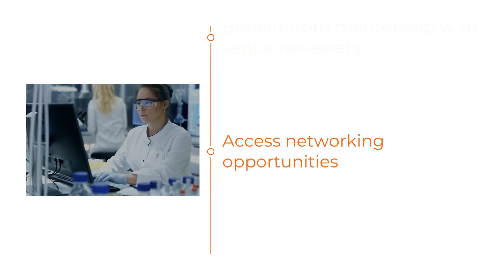The Escalator Awards 2023: Research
The Research Award will support women physicians with a project that benefits the population of an underserved community.